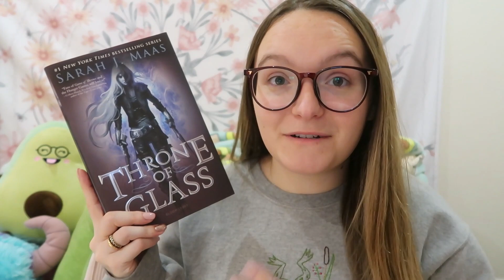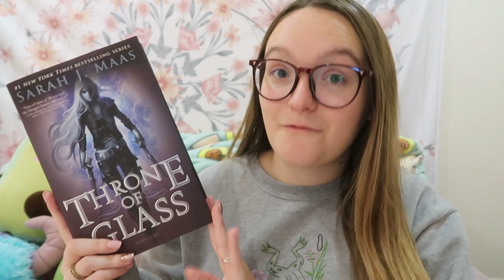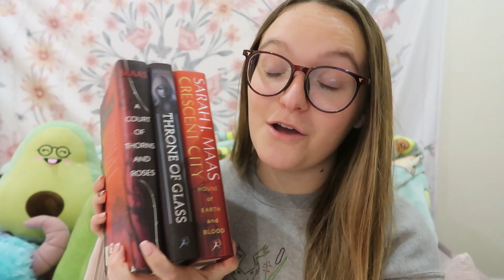Trash for Maas - Readalong Announcement!!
Hi everyone! I really hope you like the sound of this. Let's work together to FINALLY catch up on all things S J Maas!

My co-hosts:
Rhiannon: @welshreader
Aly: @MythicMelancholy

~ MY LINKS ~